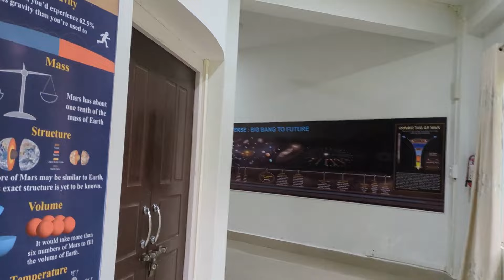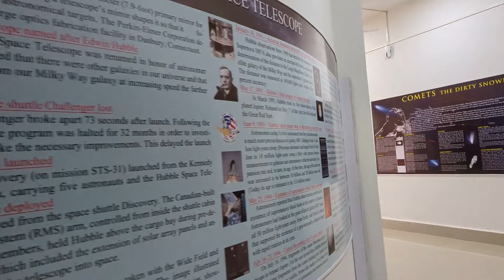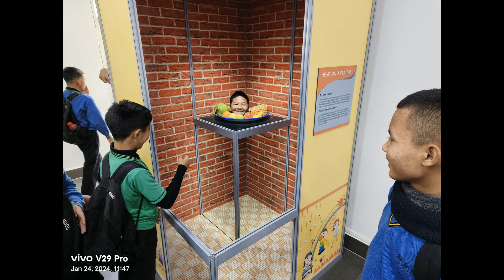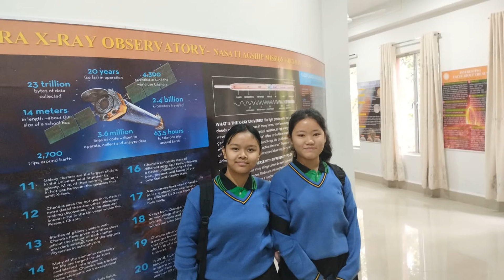SFS Middle Section Science Center Tlawh (Dt.24.1.24)